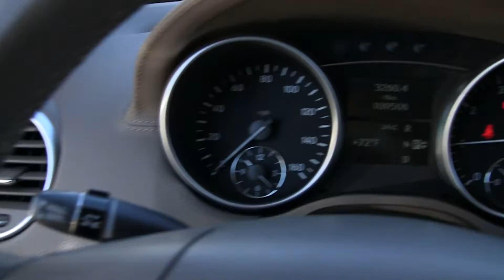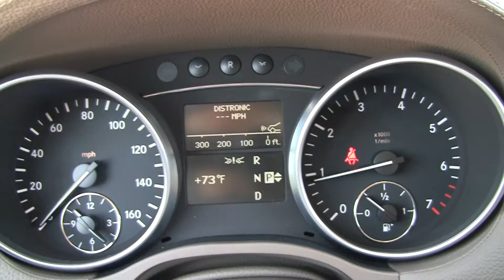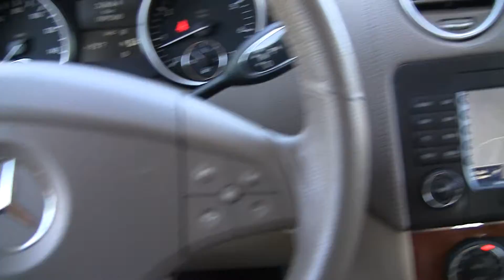Mercedes-Benz 2008 GL450 8A418205 | Mercedes-Benz of Lindon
Come see this GL450 Red in person at our dealership located at 530 South Lindon Park Drive Lindon, Utah.